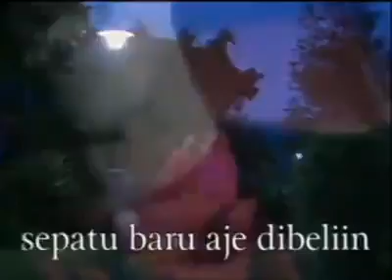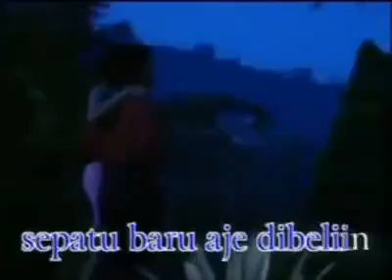* NONTON BIOSKOP * Karya cipta:Bing Slamet..Vocal.Ferry Bing Slamet